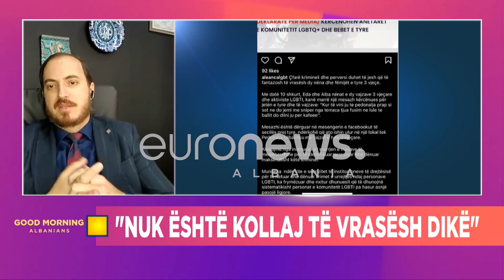Avokati i thotë lezbikeve: Mos e merni seriozisht kërcënimin, mos u frikësoni kaq shumë